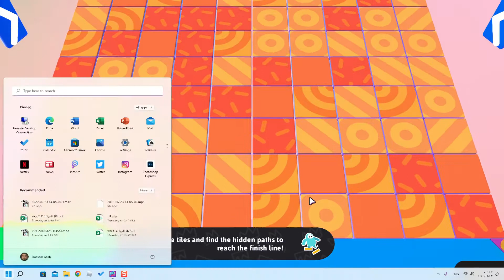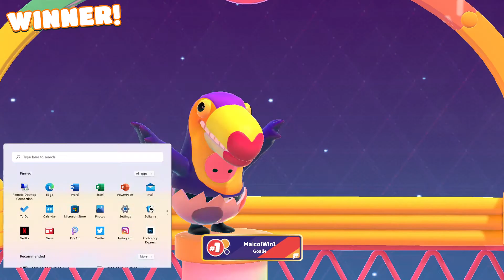تحميل فال جايز مجانية للكمبيوتر | اول تجربة للعبة